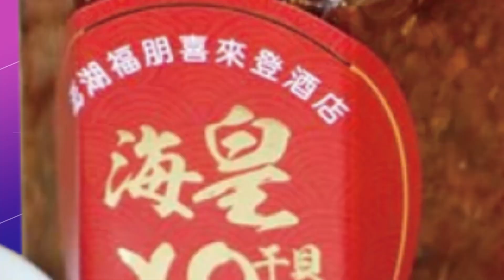【頭條熱搜】趙少康拋"2024夢幻藍"勝利組! 朱侯盧當事人回應引聯想@頭條開講HeadlinesTalk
責任小編:斜編/快馬加編

#請鎖定《頭條開講》YouTube頻道/每週一至週五20:00-22:00